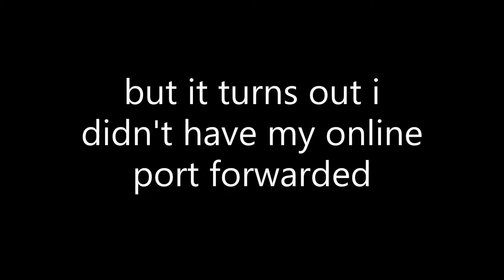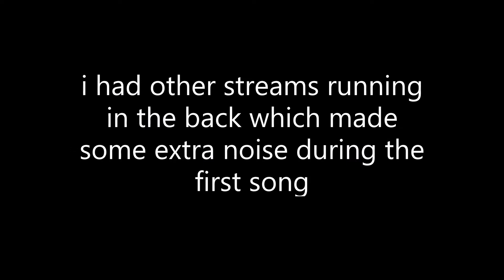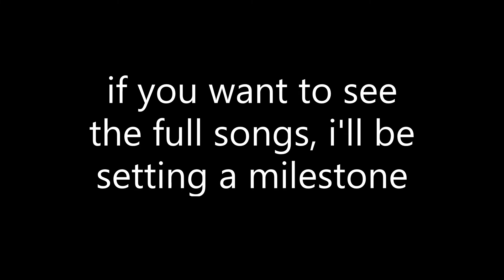playing guitar hero world tour online in 2022 (kind of)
so guitar hero world tour now has this really cool update called beta 1.0.2 which basically allows you to beta test playing online with other people.
it's still pretty buggy of course, but it's pretty damn awesome so far.